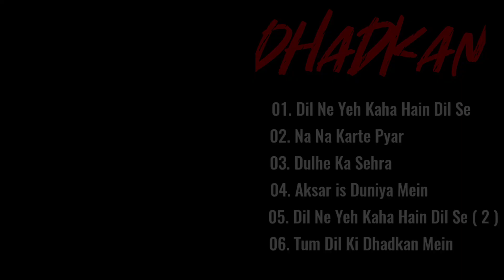Dhadkan Movie All Songs | Akshay Kumar, Shilpa Shetty, Sunil Shetty | 90's Hits | Filmy Jukebox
🎵Tracklist🎵
Click your favourite songs   👇

01. Dil Ne Yeh Kaha Hain Dil Se  00:00​
02. Na Na Karte Pyar  06:54​
03. Dulhe Ka Sehra  13:12​
04. Aksar Is Duniya Mein  20:29​
05. Dil Ne Yeh Kaha Hain Dil Se( 2 )  26:10​
06. Tum Dil Ki Dhadkan Mein  31:05

🎬Movie Credits:
Directed: Dharmesh Darshan
Produced: Ratan Jain
Written: Naseem Mukri, Dharmesh Darshan (dialogues)
Screenplay: Naseem Mukri, Raj Sinha
Starring:  Akshay Kumar, Shilpa Shetty, Suniel Shetty, Mahima Chaudhry
Lyrics: Sameer
Cinematography: W. B. Rao
Edited: Bharat Singh
Release Date: 11 August 2000

Song  : Dil Ne Ye Kaha Hai
Singer : Udit Narayan
Lyrics  : Sameer

Song  : Na Na Karte Pyar
Singer :  Udit Narayan, Alka Yagnik
Lyrics  : Sameer

Song  : Dulhe Ka Sehra
Singer : Nusrat Fateh Ali Khan
Lyrics  : Sameer

Song  : Aksar Is Duniya Mein
Singer :  Alka Yagnik
Lyrics  : Sameer

Song  : Dil Ne Ye Kaha Hai (Duet)
Singer : Udit Narayan, Alka Yagnik, Kumar Sanu
Lyrics  : Sameer

Song  : Tum Dil Ki Dhadkan
Singer : Kumar Sanu
Lyrics  : Sameer